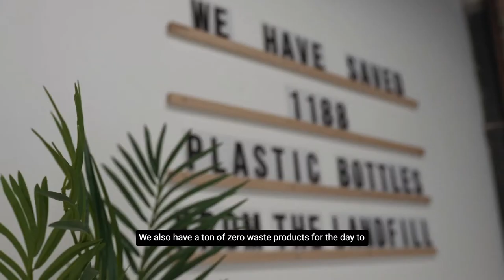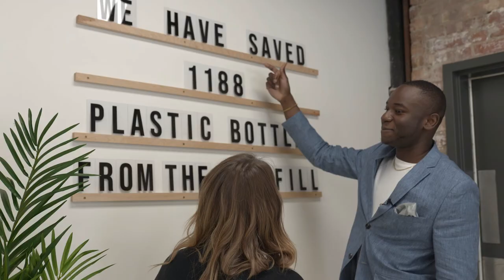Madison Brown - Grate Fill | The Wichita Life Show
Happy Earth Day!! 🌎 Today on The Wichita Life Show, Fayola (@fayola.11) sits down with Maddie Brown, founder and owner of a new Wichita Business called “Grate Fill” (@gratefill).

Grate Fill is the first ever fill shop in Kansas and we’re so happy it’s in Wichita. Make sure to go support them! You’ll be saving the planet, using safe products, and saving money! Hope you enjoy this episode!